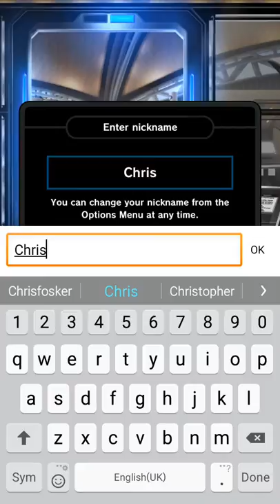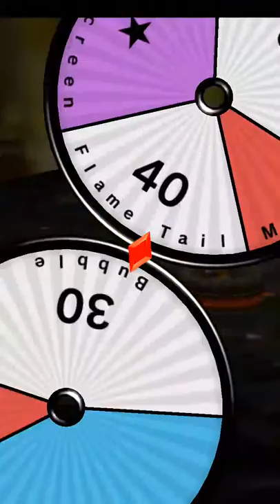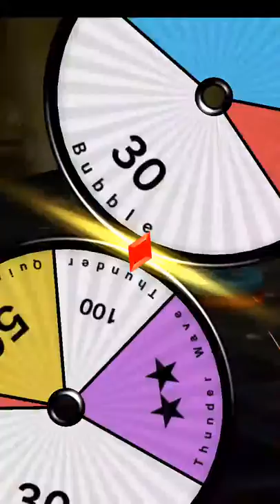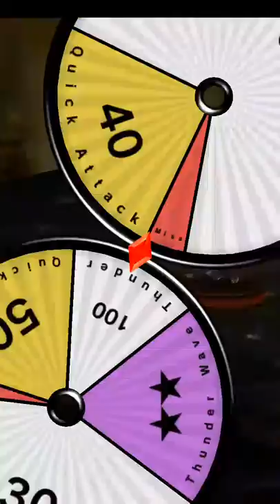Pokemon duel first ever game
First time trying out pokemon duel sorry for the crappy commentary and talking I'm really rubbish at this